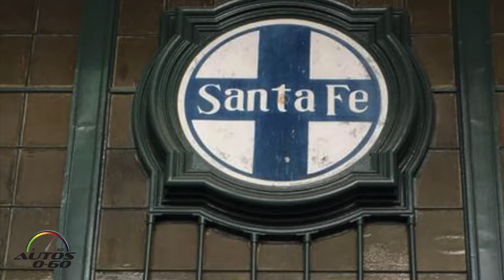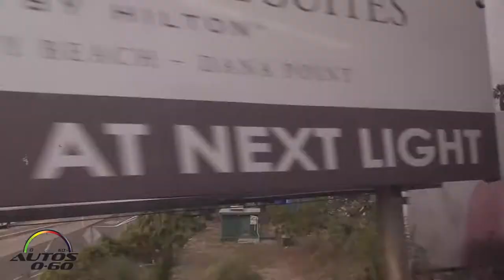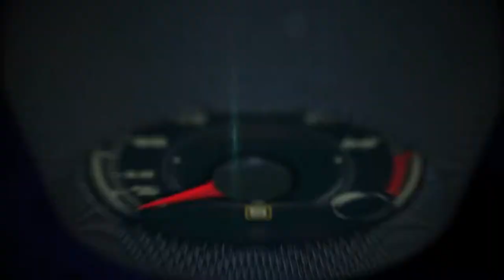From Imperial Beach, with Hyundai, to Irvine, California, with Nissan on Amtrak California